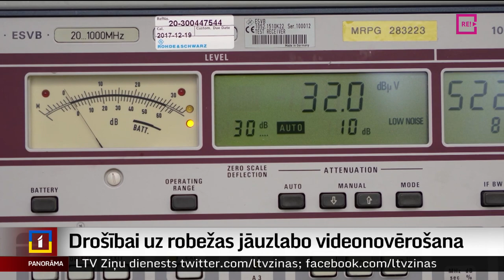Drošībai uz robežas jāuzlabo videonovērošana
Gar Latvijas robežu ar Baltkrieviju pašlaik rit ne vien žoga, bet arī novērošanas un sakaru infrastruktūras būvniecība. Šogad nav plānots pilnībā pabeigt ne vienu, ne otru. Lai vērtētu, vai darbus iespējams paātrināt, šonedēļ uz robežu devās iekšlietu un finanšu ministrs un procesā iesaistīto iestāžu vadītāji. Par viņu secināto stāsta Dinija Jemeļjanova.